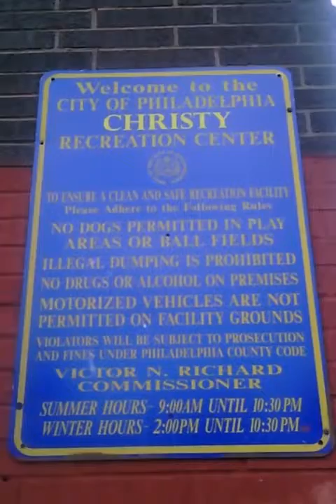Tots Yearn to Learn at Christies Playground summer 2013